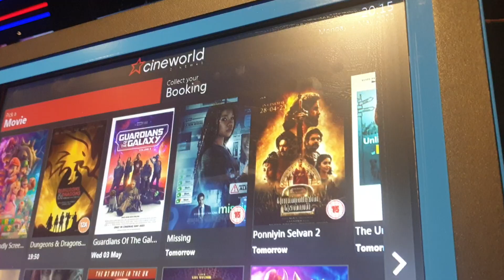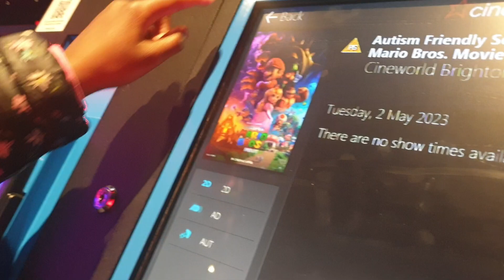at the cinema